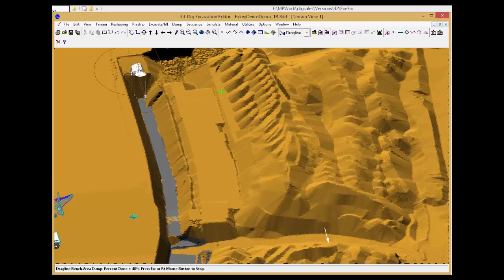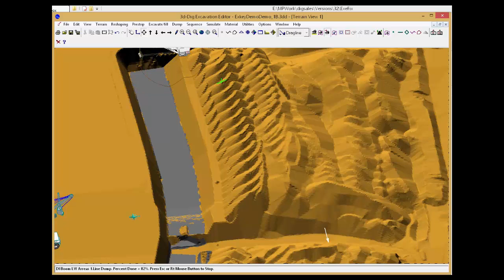Extended Key with Ramp Split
Extended key + ramp split